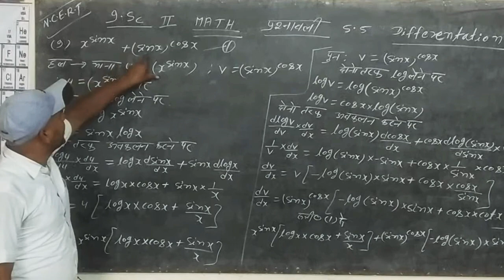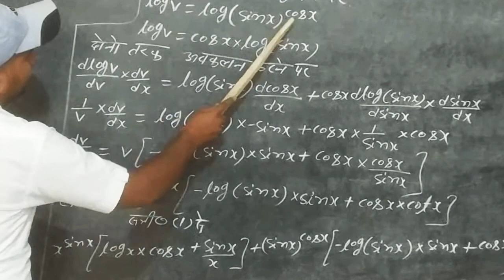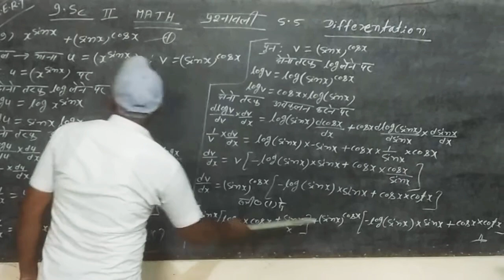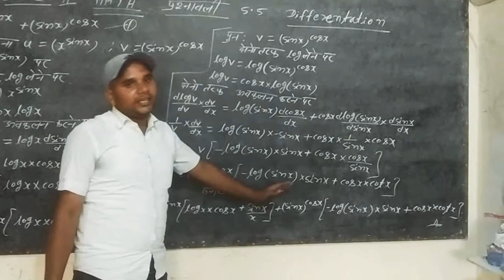Mithun sir kudra Class (12th) I. Sc. Math (E.x-5.5) differentiation